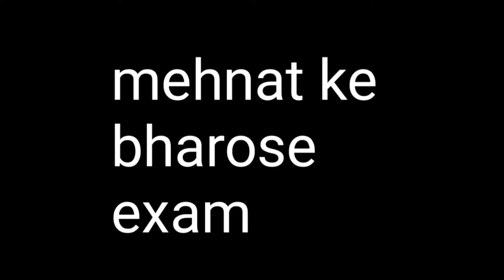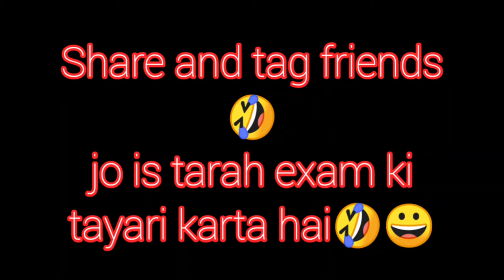Types of people exam preparation -। Vivekmasram Vines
Types of people exam preparation